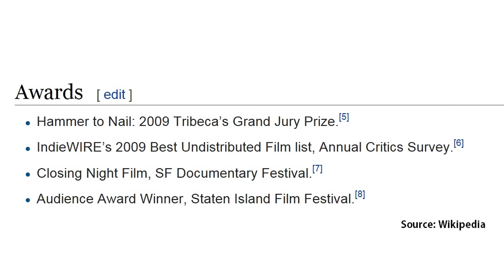Gx Reviews: Cropsey (2009)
Looking for a documentary that will give you chills?  Look no further than Cropsey.